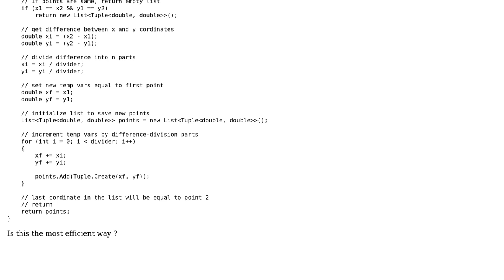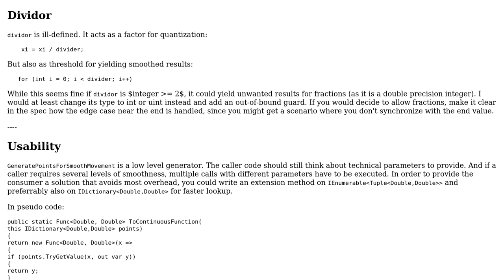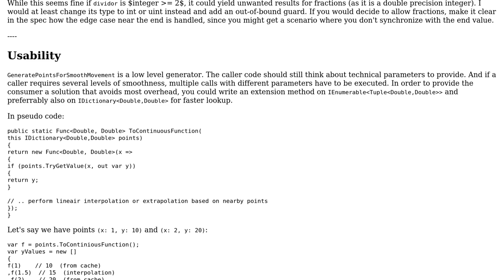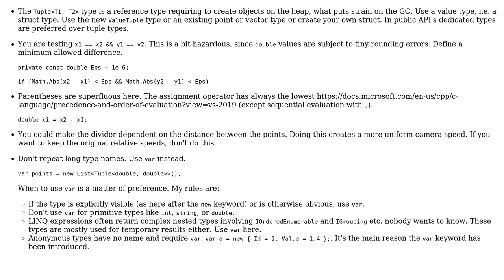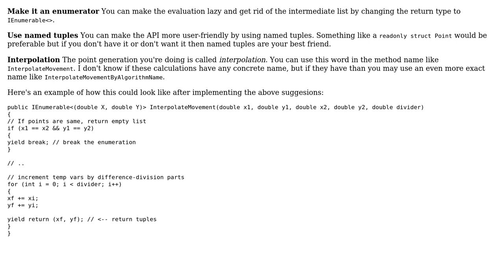Generate points for smooth movement between two given points (4 Solutions!!)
Generate points for smooth movement between two given points

With thanks & praise to God, and with thanks to the many people who have made this project possible! | Content (except music & images) licensed under CC BY-SA | Music | Images & others | With thanks to user Waleed user t3chb0t user Olivier Jacot-Descombes user dfhwze and the Stack Exchange Network Trademarks are property of their respective owners. You are responsible for your own actions.